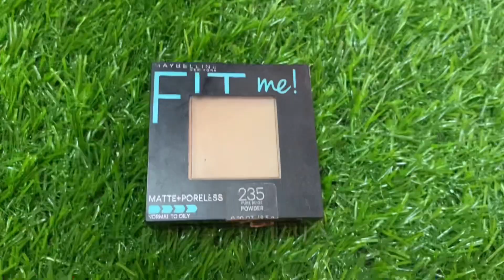தமிழில் | Pongal traditional Kurti makeup look 2022 ✨✨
In this video, I have created a makeup look for Pongal 2020…

Buying Links :